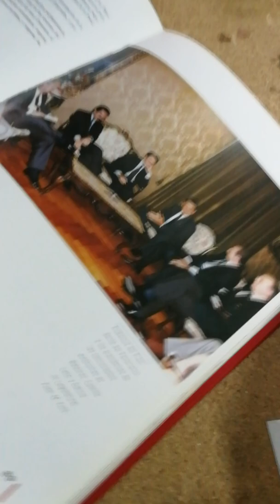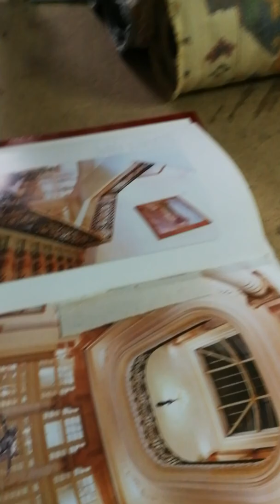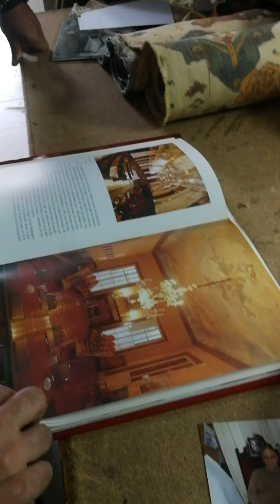KURT SAVOY con NACHO ARTESERO visita su taller